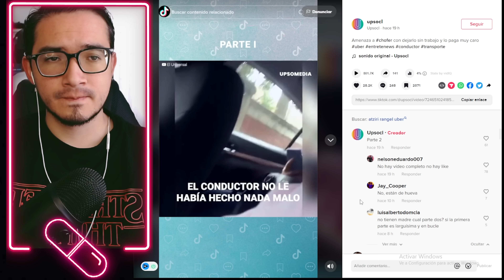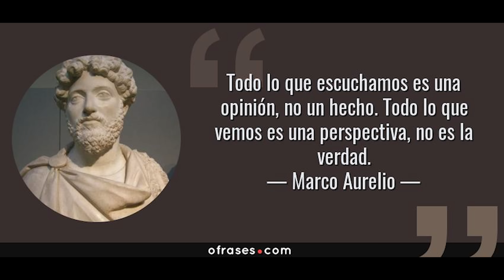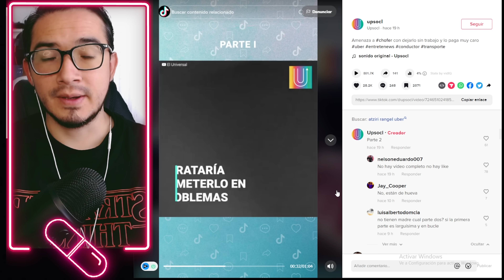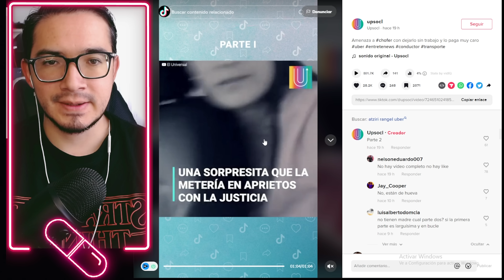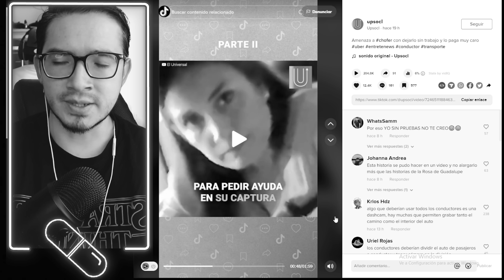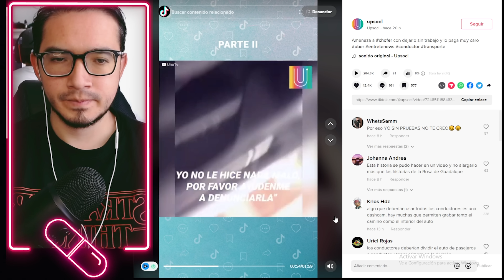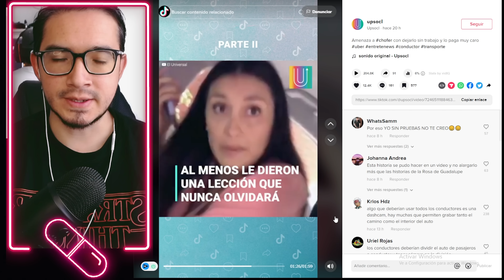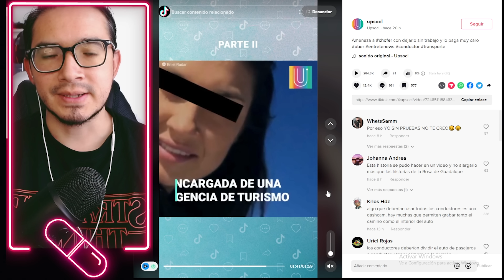INTENTA DEJARLO SIN TRABAJO